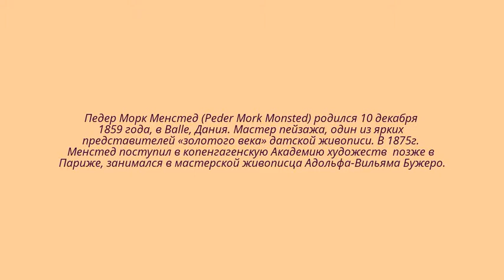Пейзажи. Педер Морк Менстед (Monsted Peder Mork). Дания.